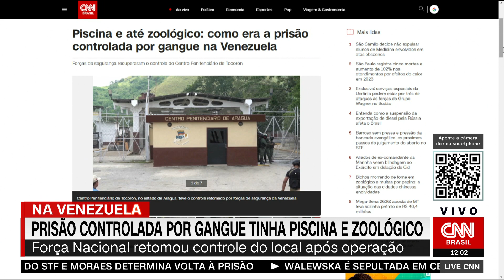Veja como era a prisão controlada por gangue na Venezuela | LIVE CNN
O governo venezuelano convidou jornalistas para um passeio pelo Centro Penitenciário de Tocorón, no estado de Aragua, no último sábado (23). Esta visita ocorre poucos dias após as forças de segurança recuperarem o controle da prisão, após muitos anos sob controle de gangues.